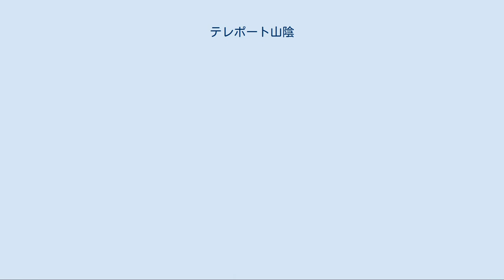テレポート山陰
中国・四国地方のテレビのニュース・報道番組
JNNイブニング・ニュース
総力報道!THE_NEWS
『テレポート山陰』（テレポートさんいん、TELEPORT SANIN）は、山陰放送（BSSテレビ）で平日の18:15 - 19:00に山陰地方（島根県・鳥取県）向けに放送されている夕方のローカルニュース番組。
1977年4月4日に放送開始。
 1975年から1990年まで放送されたTBSテレビの『テレポートTBS6』に合わせて、TBS系列（JNN）のローカル局の一部で多く製作されていた『テレポート』を冠した番組のひとつにして、2006年4月に北海道放送（HBCテレビ）の『テレポート2000』が終了してからはTBS系列局で『テレポート』を冠する唯一かつ最後の番組。
更には2018年4月に福島テレビ（FTV・福テレ、FNN系列）の『（FTV）テレポートプラス』で『テレポート』の名称が復活するまでの一時期は他系列や独立局を含めても唯一の『テレポート』を冠する番組でもあった。
 放送開始以来皆無の改題履歴は、夕方のローカルワイドニュースとしては同じ1977年に夕方時間帯に移った青森放送（RABテレビ、NNN系列）の『RABニュースレーダー』や、同じ1977年4月4日に放送を開始したIBC岩手放送（IBCテレビ）の『ニュースエコー』等と共に特筆に値する。
また、JNN系列のローカルワイドニュースでは2019年現在、テレビ高知（KUTV）の『イブニングKOCHI』（1971年放送開始、2019年放送終了。通算48年半）に次いで『ニュースエコー』と並ぶ長寿番組であり、山陰地方のテレビ局ではNHK鳥取・松江を含めても最長寿の夕方ローカルニュース番組でもある。
また2019年10月以降、すなわち『イブニングKOCHI』放送終了後は西日本のJNN系列で唯一、『JNNニュースコープ』時代から『JNNニュースの森』→『JNNイブニング・ニュース』→『総力報道!THE NEWS』、そして現行の『Nスタ』に至るまで一度も中断することなく綿々と続いている平日夕方のニュース番組にもなった。
 2009年3月30日にTBSテレビが平日 17:50 - 19:50に大型報道番組『総力報道!THE NEWS』を開始させてからは、『テレポート山陰』は同番組中の18:05 - 18:45に内包される形で継続されたが、同年9月28日に『総力報道!THE NEWS』の放送時間が18:40 - 19:50に短縮されて放送開始時刻が5分早い18:00 - 18:40に変更され、19年6か月振りに18:00からのスタートになった。
また、これに先駆けて、17:00 - 17:05に予告編の『NEWS5』を放送していた。
しかし、2010年3月26日に『総力報道!THE NEWS』が終了し、それに代わる報道番組として同年3月29日に『Nスタ』がスタート（BSSも16:53 - 17:45の第1部をネット。JNN全国ニュースは17:45 - 18:15）するのに伴い、放送時間が18:15 - 18:55に再度繰り下がった。
 また、2010年頃には『特集テレポート』を毎月最終土曜日 11:15 - 11:45に放送していた。
 2017年、放送開始40周年を迎えた。
 2019年4月1日、公式YouTubeチャンネル「テレポート山陰ちゃんねる」開設。
本放送終了後に「反省会」と称したライブ配信を行っている。
また同時期にロゴも長年の『テレポート山陰』から『TELEPORT SANIN』に変更された（「TELEPORT」の「TELEP」の下に「SANIN」、「O」が大きめのサイズ、「RT」の下に小さく「テレポート山陰」）。
 2019年9月30日より、BSSラジオにおいて平日22:00 - 22:15に『テレポート山陰 ON THE RADIO』（テレポートさんいん オン・ザ・レディオ）として、テレビ番組の音声のみの15分ダイジェスト版、時差サイマル放送で放送されている。
 （2020年6月1日現在） 「ROAD to J」 → 「月スポ」「金スポ」 元々Jリーグ・ガイナーレ鳥取（開始当時はJFL所属だった）を応援するコーナーとして始まり、その後、bjリーグ・島根スサノオマジックなど、山陰地域全体のスポーツの話題をコーナー内で一括して取り上...